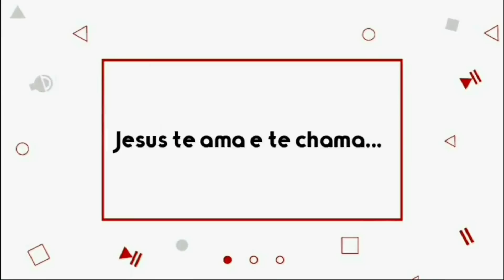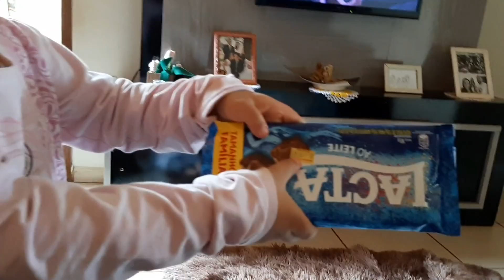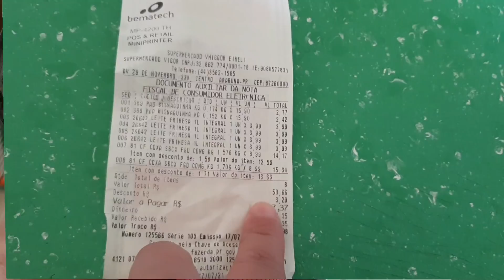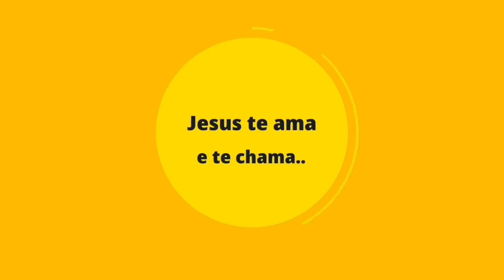Ele foi no churrasco e compramos besteiras pro almoço 🤣 Vlogão 🏡